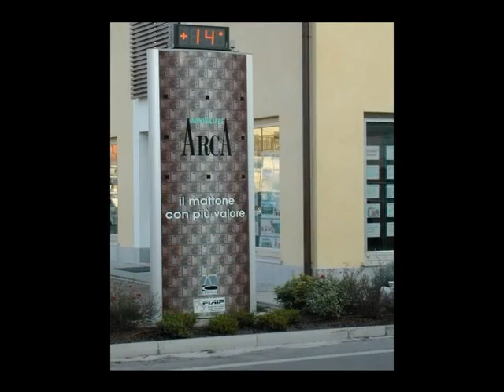2 Camere in Vendita a Silea (TV)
APPARTAMENTO CON DUE CAMERE in vendita a Lanzago di Silea. A Lanzago di Silea in zona residenziale vendiamo recente appartamento al piano terra, con ingresso indipendente dal giardino privato. L'appartamento è composto da: ingresso nel soggiorno con cucina a vista, camera matrimoniale, camera doppia, bagno, ampia taverna riscaldata. Garage doppio. Giardino privato su due lati. Piccolo contesto di poche unità.  euro 185.000,00 Potete contattarci senza impegno per ottenere maggiori informazioni e per prenotare una visita per questo appartamento in vendita a Lanzago di Silea telefonando al nr. 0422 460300 RIF. I/FR057